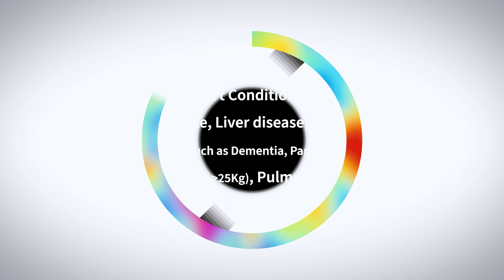Weekly COVID Report - March 12, 2021